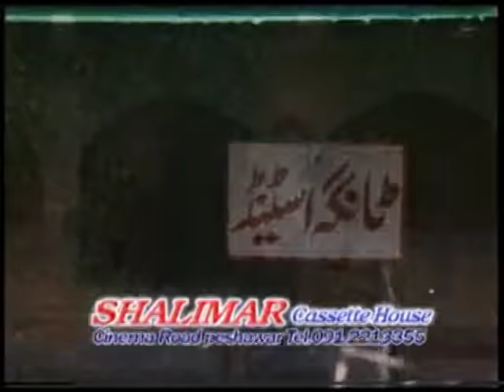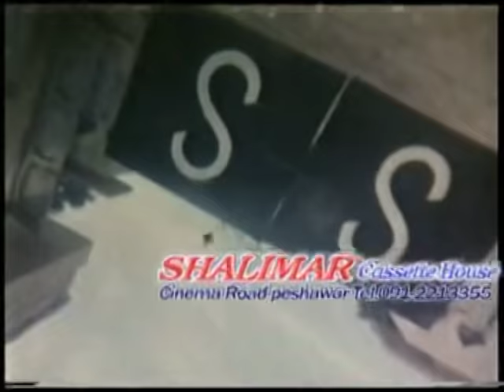Badar Munir And Asif Khan | Qalam Au Kalashankoof | Pashto Classic Movie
""For Live Recordings of Naat, Humd and Kalaam of Famous Naat/Sana Khuwan including Hafiz Ahmed Raza Qadri, Hassan Raza Qadri, Arsalan Shah Qadri, Zulfiqar Ali Hussaini, Dua Noor etc.